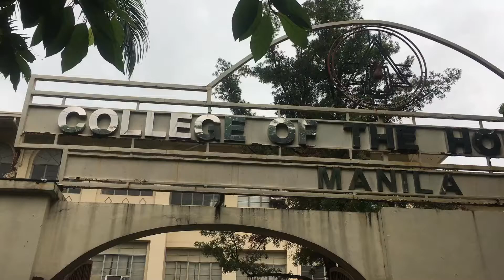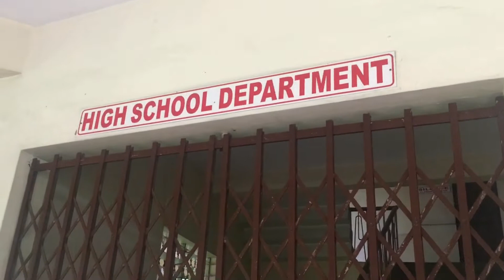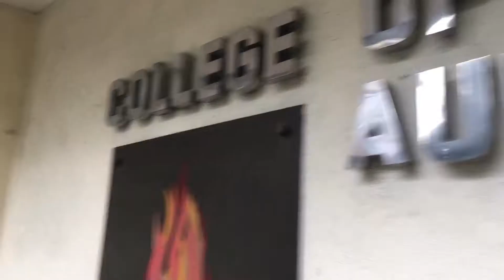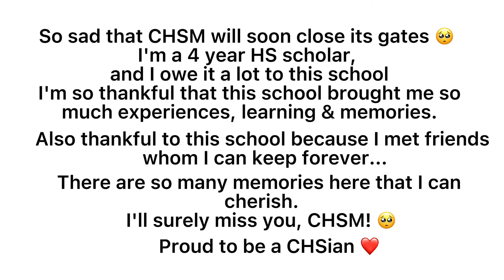My Last Visit on my High school alma mater: College of the Holy Spirit, Mendiola, Manila